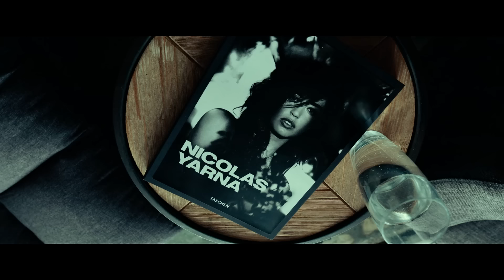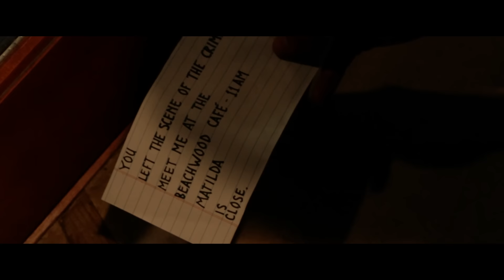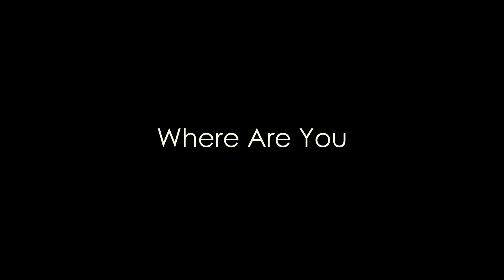¿DÓNDE ESTÁS? | ANTHONY HOPKINS | ESTRENO 2023 | PELICULA DE ACCIÓN EN ESPANOL LATINO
¿DÓNDE ESTÁS? | ANTHONY HOPKINS | ESTRENO 2023 | PELICULA DE ACCIÓN EN
ESPANOL LATINO

Un fotógrafo que experimenta una decadencia artística comienza a canalizar sus agresiones hacia su novia artista. Cuando ella desaparece de manera enigmática, él entra en su subconsciente, descendiendo por una espiral de misterio y locura en su búsqueda por ella y por sí mismo.